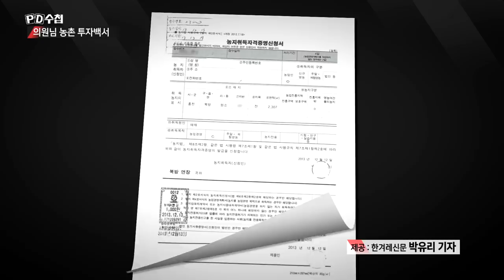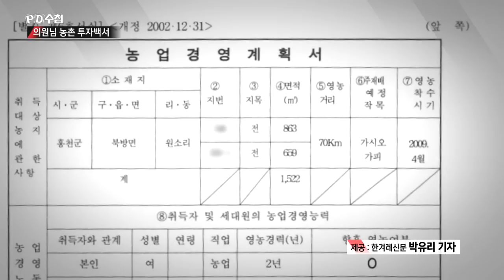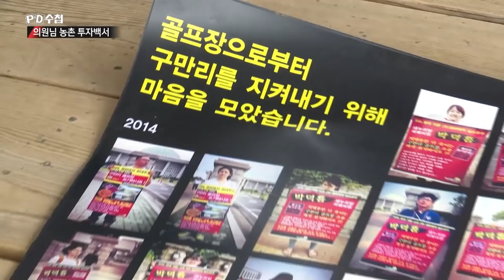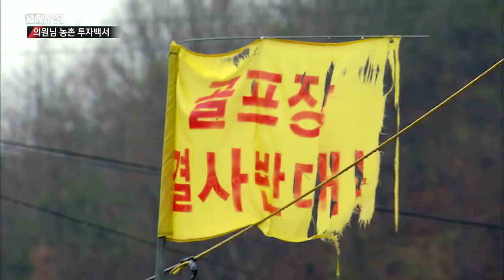6) 의원님 농촌 투자백서⑥ 가장 많은 농지 보유, 박덕흠 의원 - PD수첩 '의원님 농촌 투자백서' (6월18일 화 방송 중)